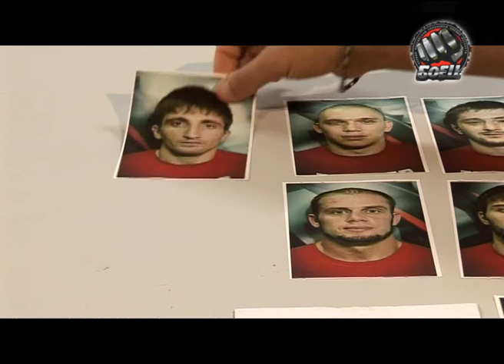M-1 Fighter #45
Боец представляет | M-1 Fighter | Выпуск № 45

Тренировка с Алексеем Кочиевым и Эльдаром Кенкерли, посещение Клуба любителей гончарного искусства и уникального мастер-класса по работе с глиной, звездный мастер-класс с Михаилом Зайцем. День завершится боем двух участников проекта.